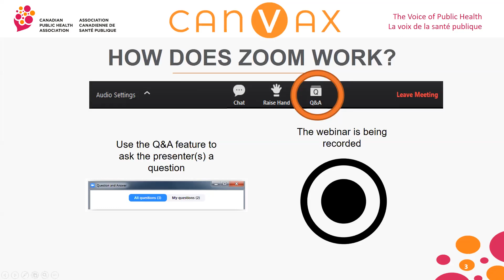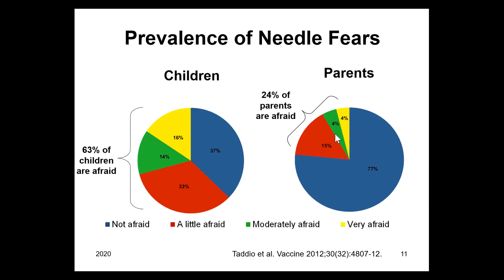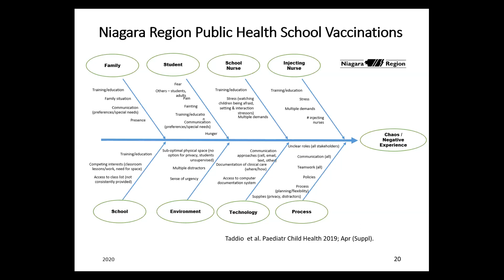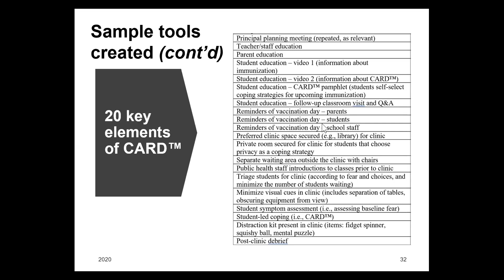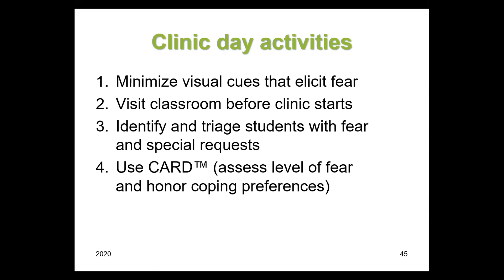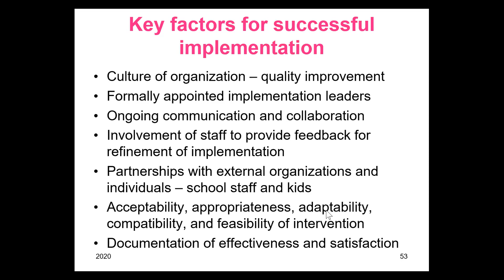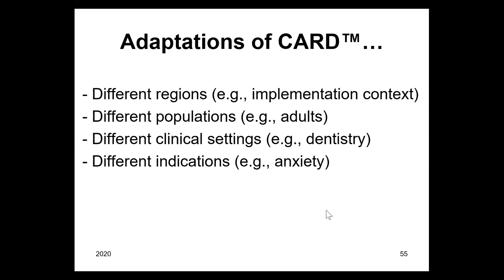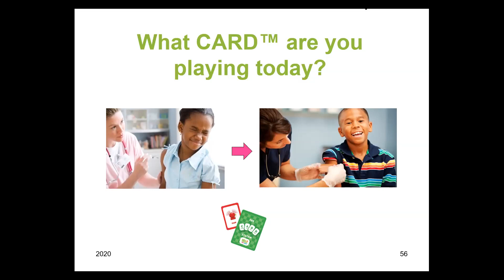CANVax Webinar Series - Introducing the CARD™ System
This presentation will review:
1. The rationale for trying to optimize the vaccination delivery process at school
2. A new vaccination delivery framework (the CARD™ system) that integrates evidence-based strategies to reduce student pain, fear and fainting during school vaccinations
3. Factors that can affect implementation success.

Presenter: Dr. Anna Taddio
This webinar is part of the CANVax Webinar Series where we explore current and emerging topics in immunization from vaccine safety to strategies and initiatives to improve vaccine acceptance and uptake.